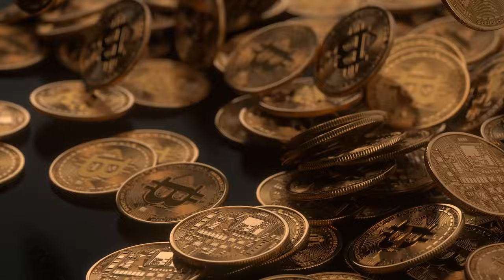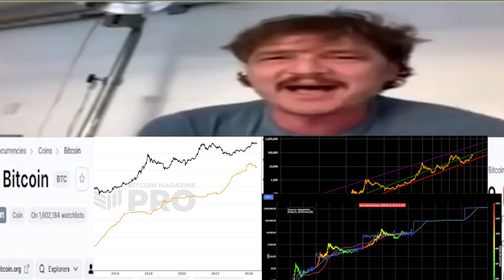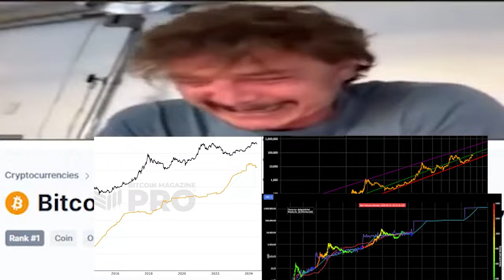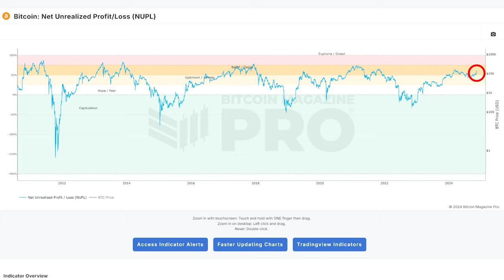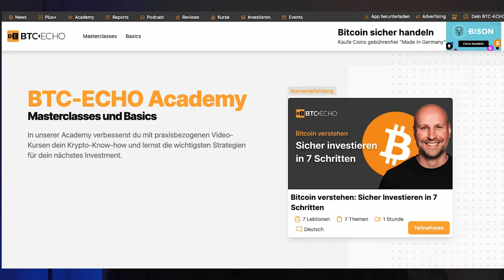BITCOIN Allzeithoch: ZU SPÄT oder PERFEKTE ZEIT zum Einsteigen?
Entdecke jetzt alle weiteren Angebote von BTC-ECHO:
Bitcoin im Pump-Modus: Lohnt sich der Einstieg noch?